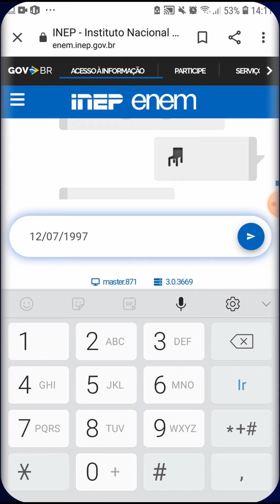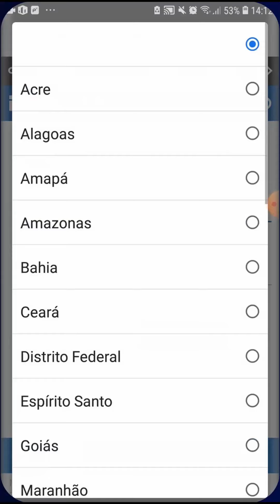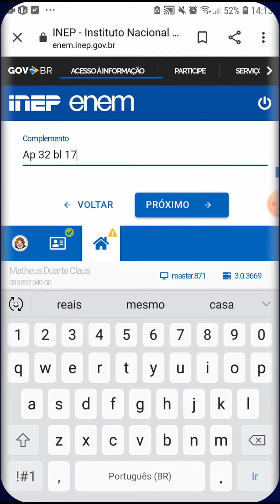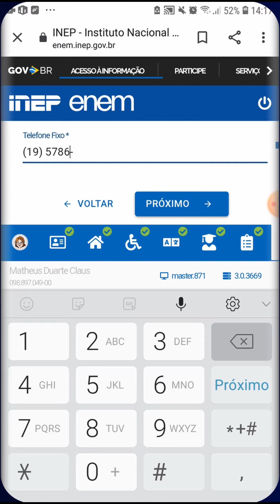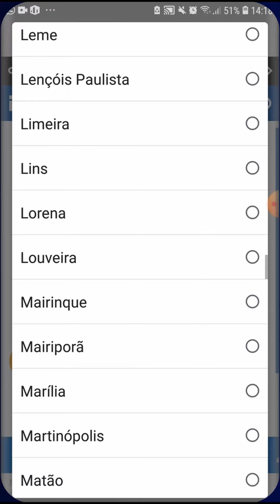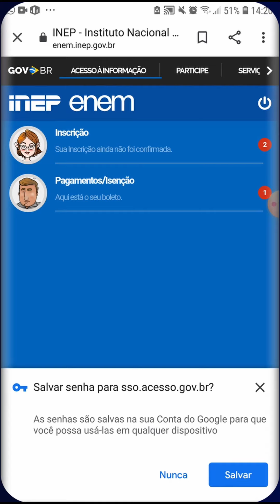COMO SE INSCREVER NO ENEM PELO CELULAR - Enem 2021 - como fazer a inscrição pelo smartphone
Fala galera!
As inscrições para o ENEM 2021 abriram hoje por volta das 13h da tarde! Se você está em dúvida de como fazer a inscrição, este vídeo é para você!
Como emitir o boleto para pagar a inscrição do enem, o que fazer quando o enem exige que coloque um telefone fixo (mesmo que você já tenha dito que não tem), confira tudo nesse passo a passo detalhado!

LEMBRE-SE, as inscrições vão até dia 14! Não deixe para última hora!

Em seguida, clique em "inscrição";
Depois, é preciso passar por um processo de verificação em que você precisa selecionar um dos objetos solicitados.
O próximo passo é inserir o seu CPF e data de nascimento.
Os próximos passos você confere no vídeo.

E ai? Você já fez sua inscrição?

Precisando corrigir redação antes da prova? 😢😢
Você pode corrigir sua redação NA HORA no aplicativo TutorMundi.com! Use o cupom THAIS0395 e tenha sua redação corrigida por R$10!
O corretor vai corrigindo a redação contigo e você pode fazer perguntas e questionamentos, além de sugestões de melhorias!
Aproveite! 😍

Capítulos:
00:00 - 00:12 Como acessar o site do ENEM
00:13 - 00:29 Onde clicar para se inscrever
00:30 - 00:55 Inserir seus dados
00:56 - 01:05 Conferir se seus dados estão corretos
01:06 - 03:15 Preencher as informações
03:16 - 03:38 Cadastro socioeconômico
03:39 - 04:10 Como colocar telefone fixo se eu não tenho em casa
04:11 - 04:29 Mais informações
04:30 - 04:40 Por que não consigo me inscrever para o ENEM digital?
04:41 - 05:11 Finalização
05:12 - 05:50 Como emitir o boleto
05:51 - 06:02 Como estudar redação

como se inscrever no enem pelo celular
como fazer a inscrição no enem pelo celular
dá para se inscrever no enem usando o celular